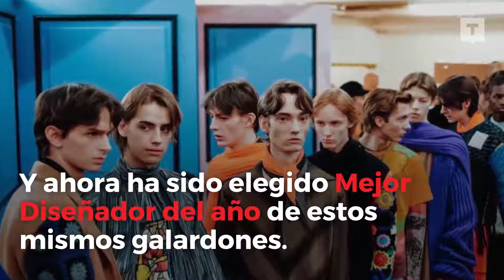J.W. Anderson mejor diseñador del año en los British Fashion Awards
Ha colaborado con firmas como Prada y Swarovski y ha llevado líneas para Top Shop y Versus. Ya fue ganador, en 2012, del Premio al Talento Emergente en los British Fahion Awards y ahora ha sido elegido Mejor Diseñador del año de estos mismos galardones.

Be Trendtation.

And remember!